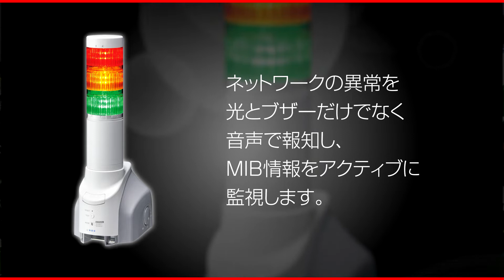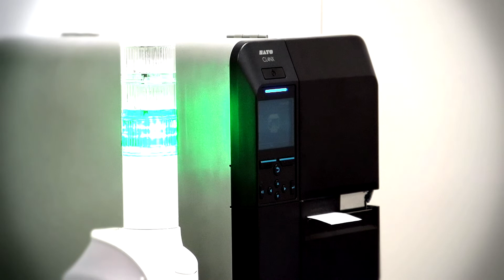パトライト MP3再生ネットワーク監視表示灯NH-FV2シリーズを利用したソリューション紹介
ネットワーク監視表示灯　NH-FV2シリーズを利用した監視端末としてのソリューション紹介